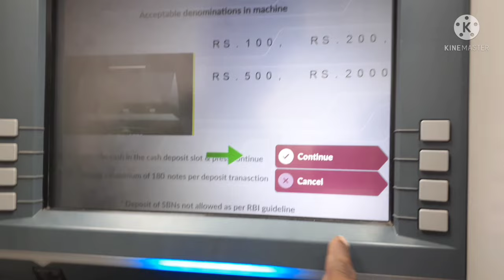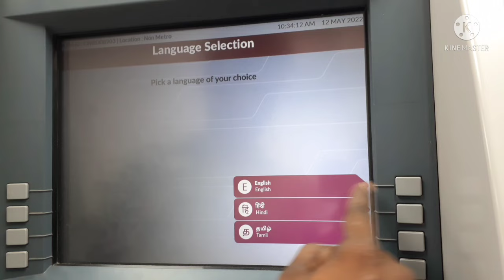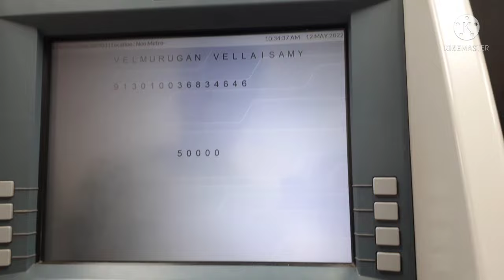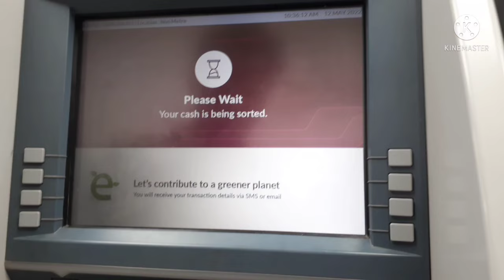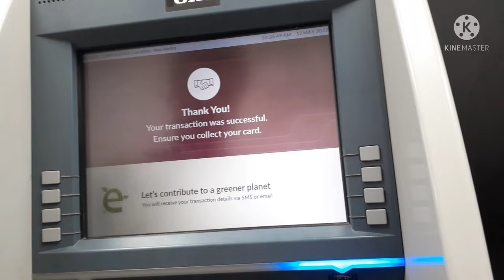ATM மெஷின்ல cash deposit பண்ணுவது எப்படி || How to cash deposit in atm tamil | natsathra channel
ATM மெஷின்ல cash deposit பண்ணுவது எப்படி || How to deposit money in atm in tamil | natsathra channel